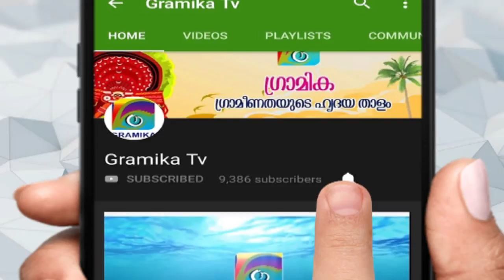അക്രമ രാഷ്ട്രീയത്തെ തോൽപ്പിച്ച് സ്വന്തം നാട്ടിൽ ഡോക്ടറായി അശ്ന